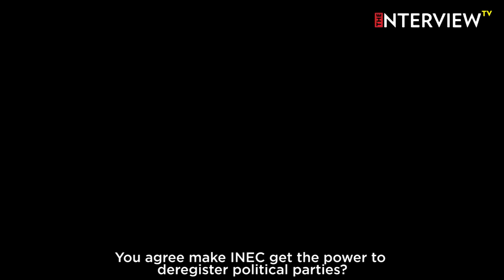Make INEC Remove Party Wey No Weigh